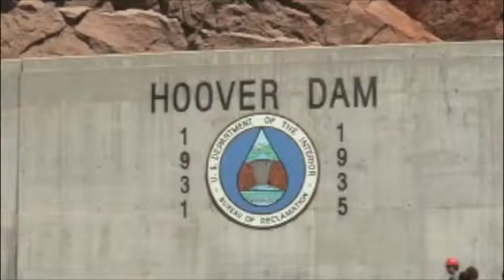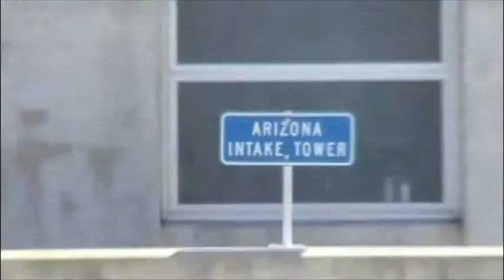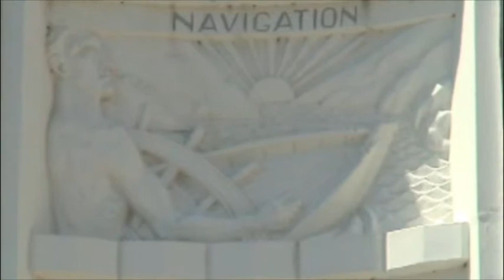Hoover Dam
Los Gomez Garcia en Hoover Dam